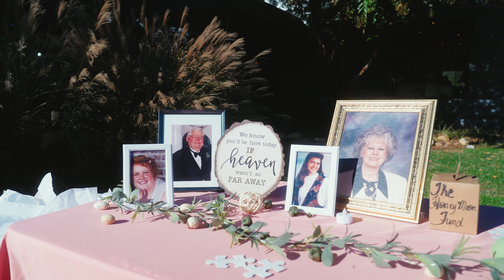Brad & Sierra November 7th, 2021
Brad and Sierra decided to live out their dreams and take a different, but amazing, approach to their wedding. That approach was a Lord of the Rings themed wedding and the guests did not disappoint! It was such an awesome day at such an awesome venue! Cooper's Cove has a beautiful backdrop with willow trees and a beautiful pond. The air was filled with love and emotions all day and it was such a beautiful setting for such a unique wedding.